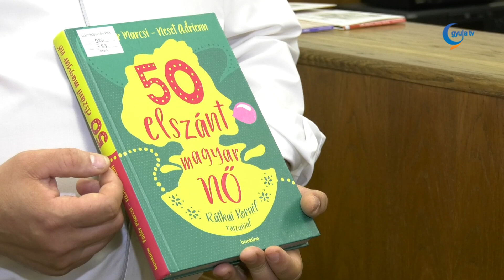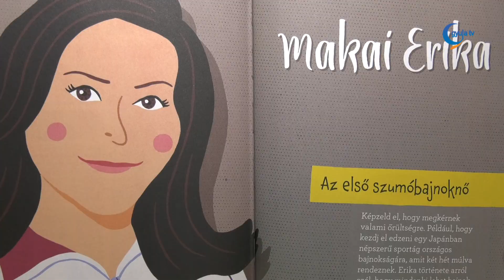Kedvenc könyvem: 50 elszánt magyar nő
Sorozatunkban Dézsi János egy, Neset Adrienn révén gyulai vonatkozással is bíró könyvet ajánl.